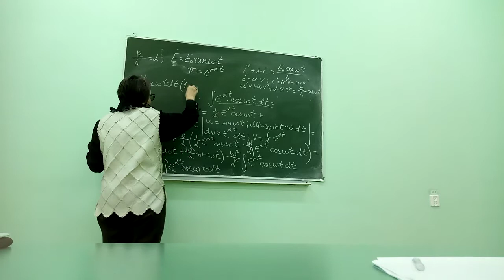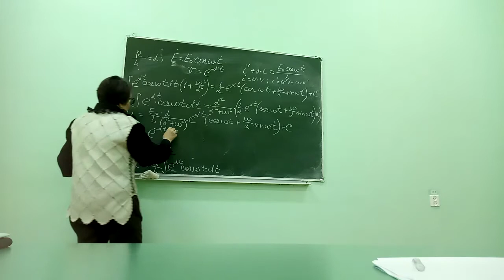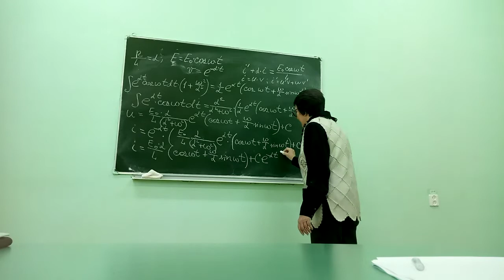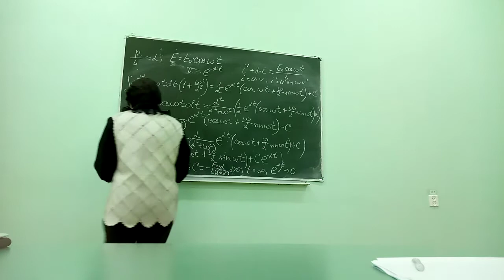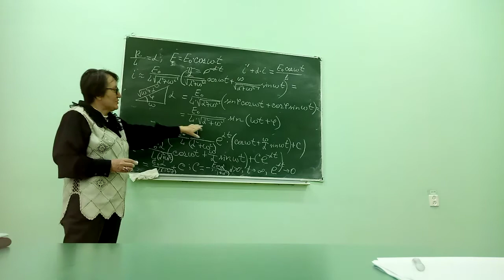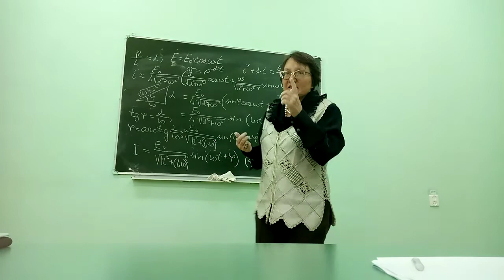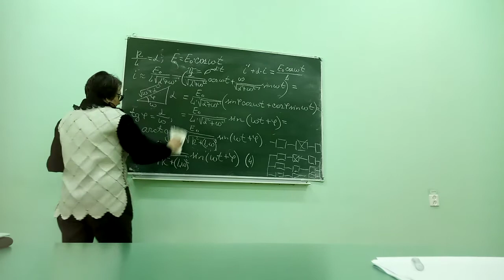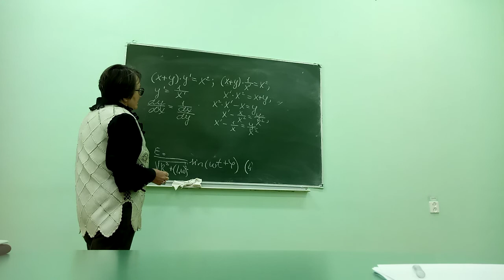Линейные дифференциальные уравнения первого порядка продолжение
Волкова С.Н.